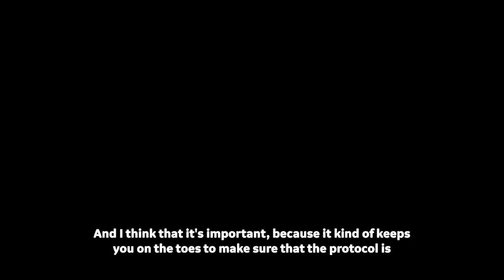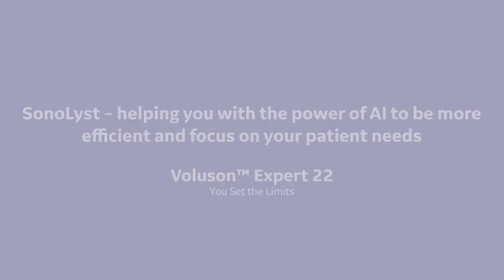Benefits of Voluson™ SonoLyst in Obstetrics Ultrasound Imaging.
Benefits of Voluson™ SonoLyst in Obstetric Ultrasound Imaging
Presented by Prof. Elena Sinkovskaya